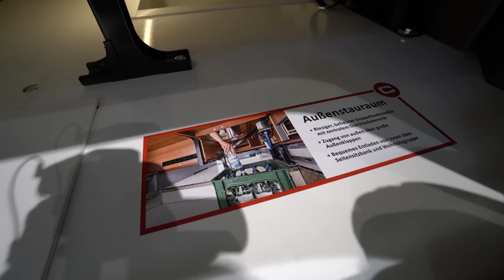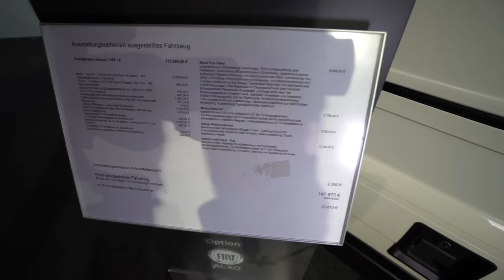Vollintegriertes Wohnmobil Carthago 2023 I 148 LE. Bessere Qualität. Werterhalt. XL Schlafzimmer.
Integrierte Wohnmobile
Integrierte Wohnmobile: Unsere Kernkompetenz
Schon von Weitem fasziniert das individuelle Design der Carthago Premium-Integrierten. Unterwegs die Aussicht auf die Landschaft und das Verkehrsgeschehen dank der herausragend guten Sichtverhältnisse. Am Ziel angekommen, das außergewöhnliche Raumgefühl. Es gibt viele Gründe, warum mittlerweile mehr als jedes sechste in Europa zugelassene integrierte Reisemobil in der Preisklasse ab 85.000 Euro ein Carthago ist.

Steigen auch Sie ein in die Welt der integrierten Premium-Reisemobile! Sie werden die großzügigen Platzverhältnisse des Wohnraums und des perfekt darin integrierten Fahrerhauses schätzen. Raum ist der wahre Luxus – genießen Sie ihn beim Wohnen, beim Entspannen vor dem Fernseher, in der Küche oder im separierbaren Umkleidezimmer. Und nachts heißen Sie das bequem zugängliche Hubbett über den Vordersitzen oder die Heckbetten mit extragroßen Liegemaßen und besonders angenehmem Liegekomfort willkommen.

Integrierte Reisemobile
Carthago Top-Fans
c-tourer Fiat Ducato T 148 LE Comfort

Schnellübersicht
Länge
7340 mm
Zul. Gesamtmasse
3500 kg
Max. zul. Gesamtmasse
4500 kg
Max. Schlafplätze
4
Preis
103.030,– €

Besonderheiten
Komfortbetonter Grundriss: Große L-Wohnsitzgruppe mit breiter, aufschwenkbarer Seitensitz-bank, raumhoher Kleiderschrank
Winkelküche mit großer Arbeitsfläche und indirekter Ambientebeleuchtung im Bodensockel
Erhöhter Küchentresen zur optischen Raumteilung und als zusätzliche Ablagefläche
Kombibad mit Runddusche, Badezimmertür mit Raumteilerfunktion und praktische Handtuch-stange im Mini-Heki
Umkleidezimmer separierbar über verschließbare Raumbadtür zum Wohnraum und massive Holz-Schiebetür zum Schlafraum
Raumhoher Kleiderschrank, weitere Kleiderschränke mit extragroßer Innenhöhe unter den Längseinzelbetten
Längseinzelbetten mit bis zu 200 cm Länge und ausziehbarer Komfort-Einstiegstreppe mit extratiefen Trittflächen und zusätzlichem Stauraum
Option: TV-Schrank im Schlafraum mit Spezial-TV-Auszugsystem
Technische Daten
Serienfahrgestell Fiat Ducato AL-KO Tiefrahmen 35 light
Basismotorisierung Diesel 2,2 l (140 PS/104 kW)
Gesamtlänge 7340 mm
Gesamtbreite 2270 mm
Gesamthöhe  2890 mm

Doppelbodenhöhe/ Doppelboden-Kellerstauraum 220/460 mm
Stehhöhe im Wohnraum 1980 / 1840** mm
Heckgarage Innenhöhe 1200 mm
Türbreite/-höhe Heckgarage Beifahrerseite 1050/1140 mm
Türbreite/-höhe Heckgarage Fahrerseite 1050/1140 mm
Techn. zul. Gesamtmasse 3500 kg
Masse in fahrbereitem Zustand | gesetzl. zul. Toleranz - / + 5 % 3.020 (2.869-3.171) kg
Herstellerseitig festgelegte Masse für Zusatzausrüstung in Serie 124 kg
Anhängelast max. 2000 kg
Schlafplätze (Serie/Option) 4
Schlafplätze min. 2
Schlafplätze max. 4
Art der Schlafplätze Einzelbett
Maße Heckbett 2000/1900 x 850
Maße Hubbett 1890/1700 x 1100
Heizungssystem Truma Combi 6
Frischwasservolumen 150 l
Abwassertankvolumen 140 l
Batteriekapazität 80 Ah Gel
Preis in € inkl. 19 % MwSt. ab Werk  103.030,– €
*mit Option Zentralhubbett ** Stehhöhe unter Zentralhubbett

00:00 Vorstellung Carthago 2023 I 148 LE
00:58 Außenrundgang
08:20 Datenblatt
09:14 Innerundgang
11:36 Bad
13:40 Schlafbereich
15:30 Küche